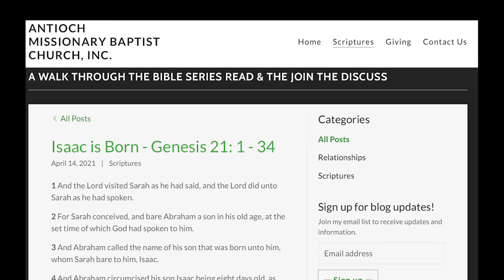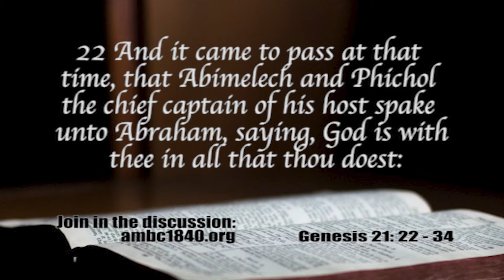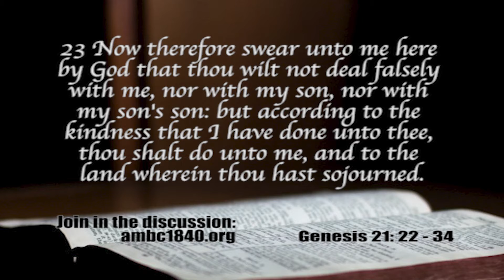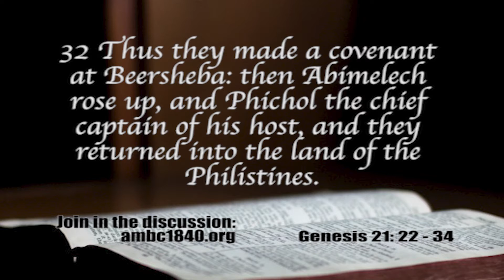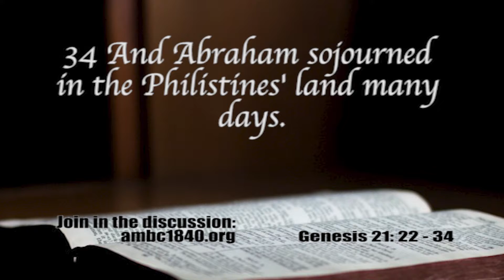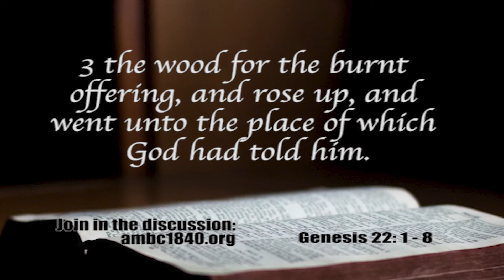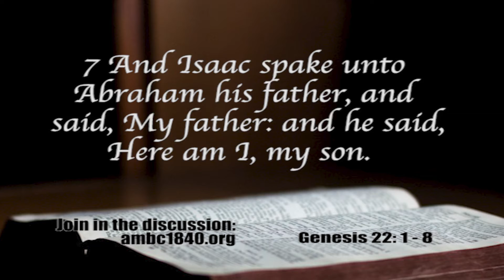AMBC1840 - 12:30 pm Bible Class - 04/21/2021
Welcome to our April 21, 2021, 12:30 pm, Bible Class with Dr. Keith G. Tyler, Sr., Senior Pastor - AMBC. Blessings and enjoy your day.  Please join in our weekly Bible Class discussion